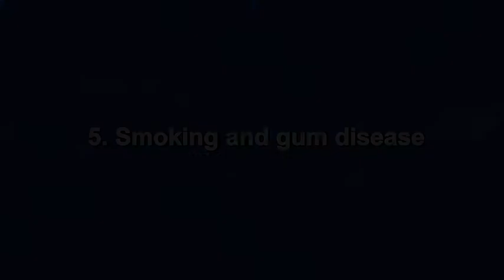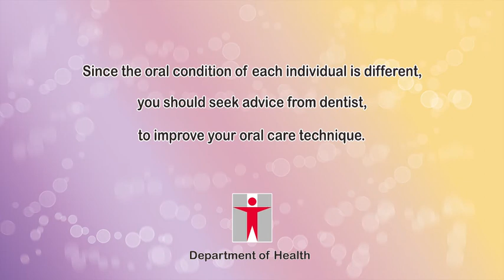5. Smoking and gum disease